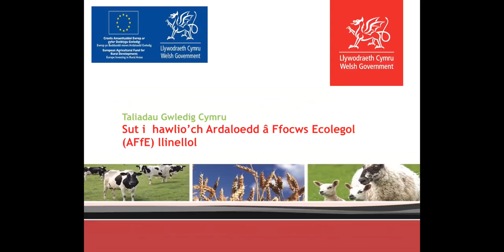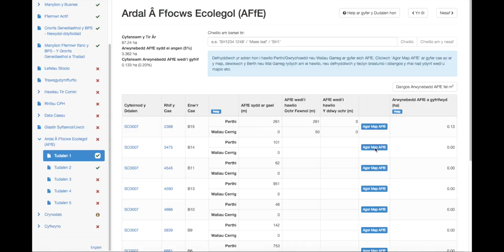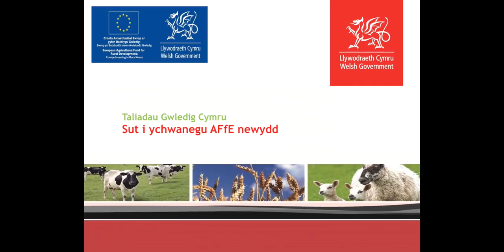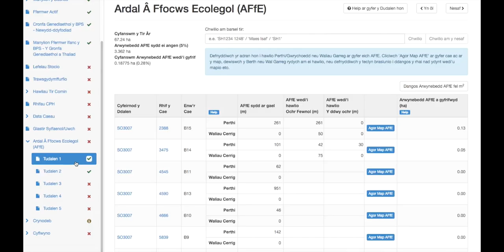Ardaloedd â Ffocws Ecolegol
Sut i hawlio'ch Ardaloedd â Ffocws Ecolegol (AFfE) llinellol